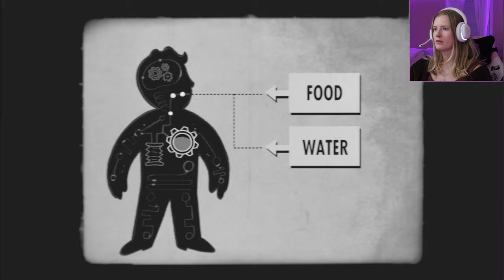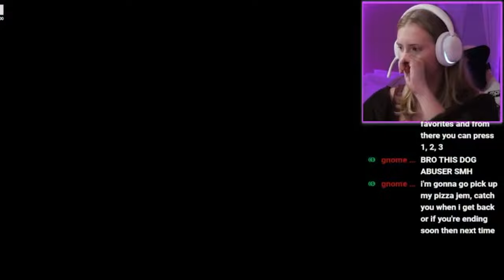FIRST TIME PLAYING FALLOUT 4! l NEXT GEN Fallout 4